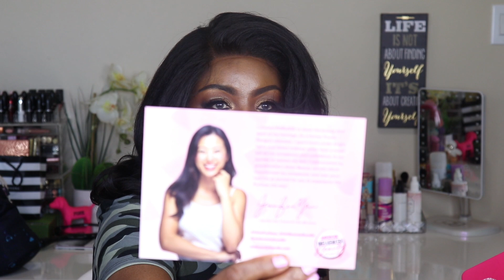ISSA SUBSCRIPTION BOX💋💋 AMERICAN INFLUENCER BEAUTY💄 BUNDLE BOX FT. PURLISSE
Come to me, all who labor and are heavy laden, and I will give you rest.
Isaiah 40:29